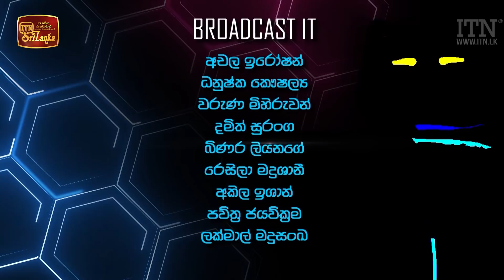ලෝකයේ හැබෑවුන Film Concept | Gadget Mania - (2021-11-20) | ITN